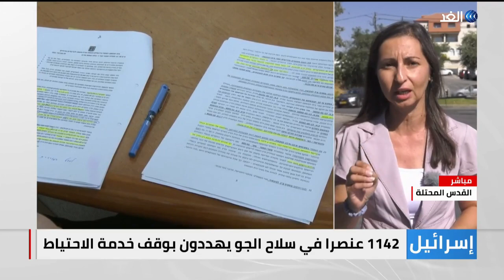تهديد 1142 عنصرًا في سلاح الجو الإسرائيلي بوقف خدمة الاحتياط.. ومحللون: ضربة موجعة للجيش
هدد أكثر من ألف ومئة وأربعين عنصرا من سلاح الجو الإسرائيلي بوقف خدمة الاحتياط في حال إقرار مشروع قانون التعديلات القضائية، وكان رئيس الوزراء بنيامين نتنياهو قد اعتبر أن رفض أداء الخدمة العسكرية الذي يلوح به جنود الاحتياط المحتجون يشكل تهديدا لأمن إسرائيل. وأضاف نتنياهو أن جهودا تجري للتوصل إلى توافق على مشروع قانون التعديلات القضائية الذي أثار الاحتجاجات في إسرائيل. معربا عن أمله في أن تنجح هذه الجهود في التوصل إلى اتفاق مع المعارضة، وإن لم تنجح فإن باب الائتلاف الحاكم سيبقى مفتوحا دائما أمام المعارضة  "على حد تعبيره".. المزيد من التفاصيل تنضم إلينا إيمان جبور مراسلة الغد من القدس المحتلة مع الإعلامي صلاح الدين الوحيدي عبر الفقرة الإخبارية